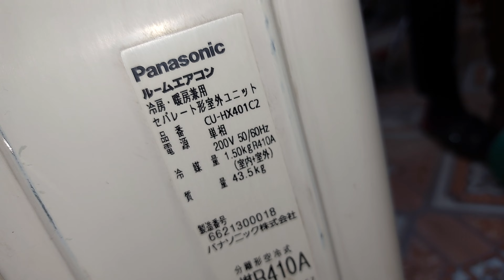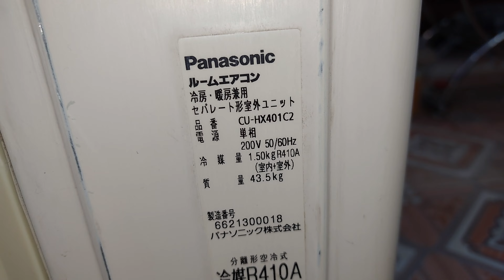viền đen 16.000 btu bản đặc biệt Hx